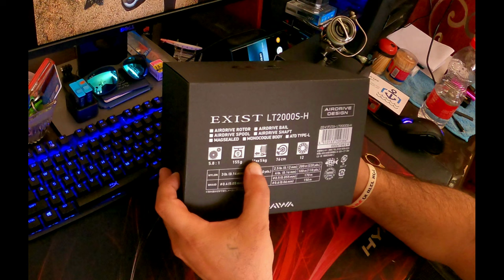NEW EXIST 22